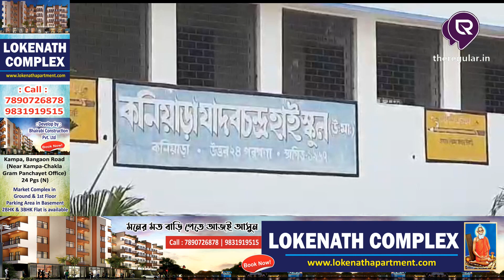LIVE | ডি.এ-র দাবীতে ধর্মঘটে বন্ধ থাকায় রবিবারেও হল ক্লাস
সমস্ত নিউজ আপডেট জানার জন্য চোখ রাখুন theregular.in এর পেজে | Get news update on theregular.in page | 13 Mar 2023

ডি এ-এর দাবিতে ধর্মঘটের ফলে গত শুক্রবার বন্ধ ছিল স্কুল । ফলে ছাত্রছাত্রীদের পঠন-পাঠনও বন্ধ ছিল সেই দিন । ছাত্র-ছাত্রীদের ক্ষতি হওয়ার কথা ভেবে রবিবার ছুটির দিন বসল স্কুল । স্কুলে উপস্থিত হয়েছে সব ছাত্রছাত্রী থেকে শিক্ষক শিক্ষিকা, শিক্ষা কর্মী সকলেরই । ছুটির দিনে ক্লাস, ফলে ছাত্র-ছাত্রীদের কথা ভেবে শিক্ষকদের টাকায় ছিল মিড ডে মিলের আয়োজন-ও ।